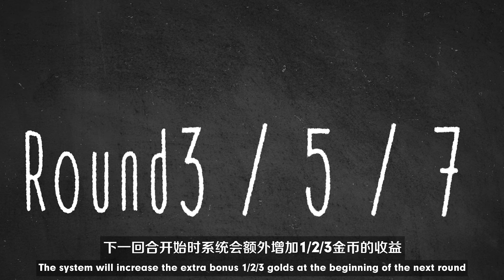Auto Chess - Gold (Economic Accumulation)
Do you know how to accumulate more gold in the game?
Watch this video to learn about that!